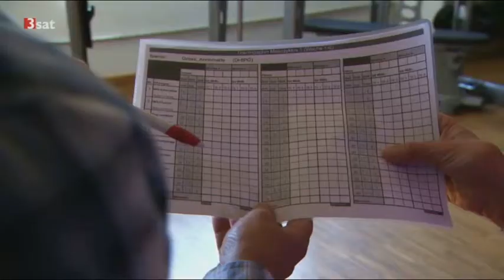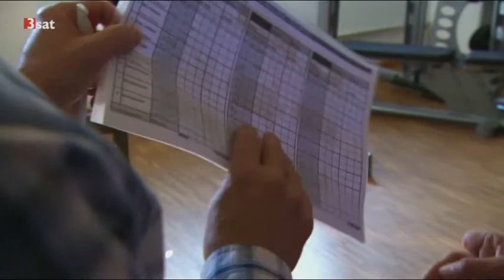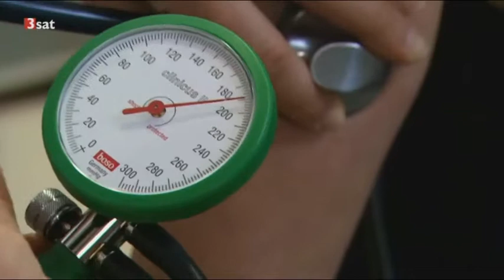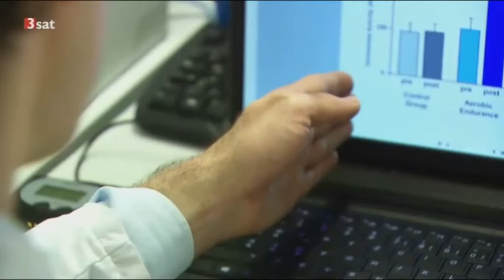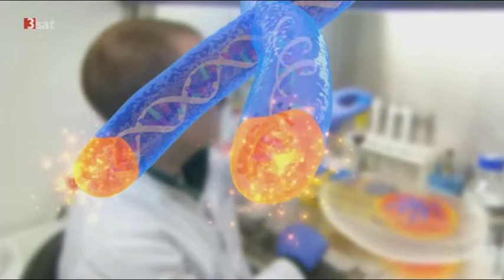durch Sport langsamer altern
Wer regelmäßig Ausdauertraining oder Krafttraining macht, altert langsamer. Das ist Fakt.